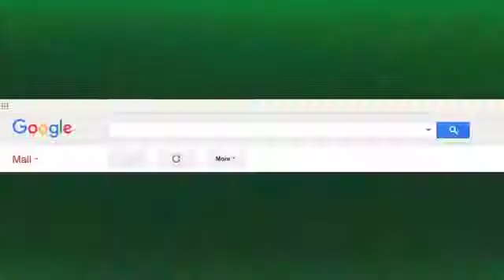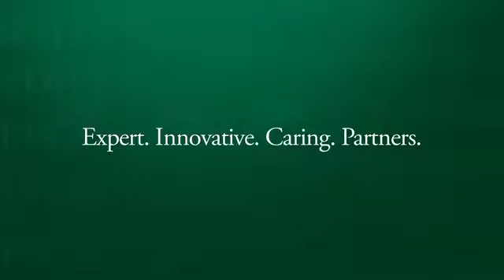Kidney Transplant Program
A kidney transplant is a surgical procedure to place a healthy kidney from a live or deceased donor into a person whose kidneys no longer function properly.

Ryan Haydu, Christiana Care's director of the kidney transplant program, explains the referral process and the support that patients receive while waiting for a surgery and after the procedure.